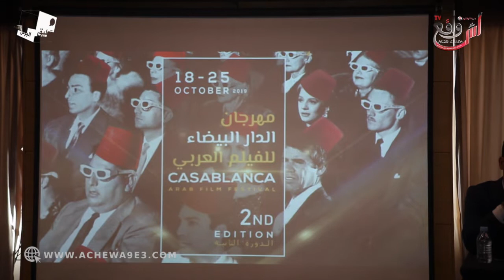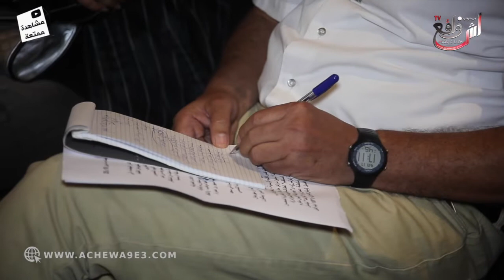الندوة الصحفية لمهرجان الدار البيضاء للفيلم العربي..وهذه مفاجآت الدورة الثانية